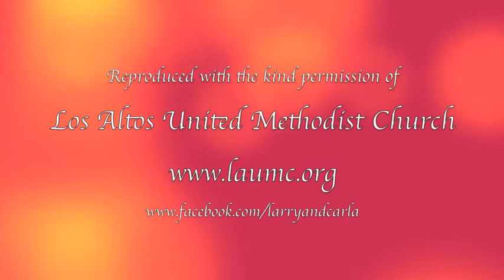Quelle est cette Odeur Agréable? (8-Bell Handbell Duet) - Larry and Carla at LAUMC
This recording was made at Los Altos United Methodist Church on 30th December 2012. For more information about the church, please visit the

Larry and Carla are West Michigan's smallest handbell choir, available to perform handbell duets at weddings, worship and memorial services, corporate events, concerts, workshops and Christmas and holiday events.